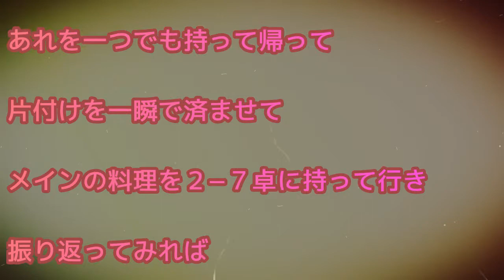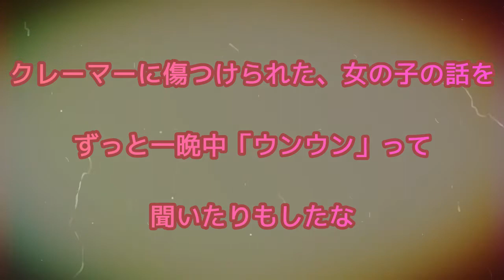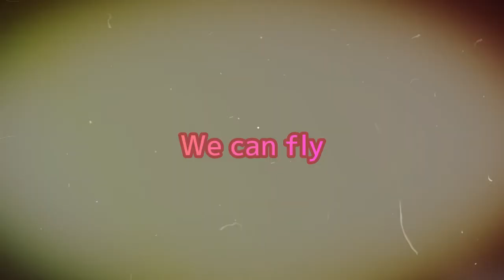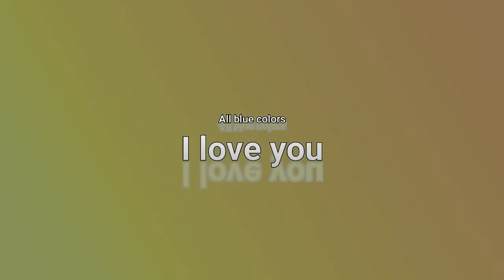川崎陽一「ファミレス人間」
music&lyric:Youichi Kawasaki

「ファミレス人間」

底辺の吹き溜まり、もうそれはどうしようもないくらいに暗い場所
誰もが誰もを見下してる、自分のことすら見下してる
生き生きとしてるやつは、「なんでこいつこんな事のために生き生きとやってるんだ？」
サボってるやつは、「やっぱりこいつはクソだな」そんな目線が痛かったよ、
そんな中でもね、何とか意義をを見つけようとした
でも、すべて無駄に終わったのかもしれないね
あんな底辺じゃ、将来なんてないしね、そう思ってたよ、
今考えても何してたかわからない
10年以上やった。時給アップしたよ、三十円、
アップしたよ、それで、喜んでたよ、俺は

何をやっていたのか、自分でも未だによくわからない。
でも、全て無駄だったとは思ってない、いや、あるかな、
無駄じゃ無いとは言えない自分がいる。

役職あるやつも、誰もあの店を愛してた奴なんかいないのかもね、
文句ばかり聞かされてさ

ああ、やっぱりここは底辺だ、ここはブラックだ
入ってくるやつの質も悪ければ、残ってる奴らもそう
「なんでやってるの？」なんでやってるの？って聞かれたらね
黙り込むしか、僕には出来ませんでしたよ

「なんでそこにずっといるの？」わからなかった
僕はそれしかできなかったし、必要とされていた
代わりなんかいくらでもいるかもね、人手が足りない、誰だって良かった
その時間だけそこに存在していれば

分かるよ、分かる
みんな元気か？

ウィーキャンフライ

ずっと長くそこで働いてた、たくさんの事を覚えた
一生懸命やった気もするし、そうじゃなかった気もするよ
マニュアルが用意されててさ、それ通りにやるんだよ
ピンポンってなったら、身体が勝手に動くようになるのさ

音が鳴ったらオーダー取りに行くまで、制限時間は３０秒
でも、すぐに取りに行っちゃダメさ、それじゃ店はまわらない
ポテトでも何でも、運びつつ行かなきゃ
２-６に持ってって、残りの十秒で、１-７のオーダーを
もう次の料理がでてるかなって思いながら
オーダーを取りつつ、下げものを見渡す
あれを一つでも持って帰って、片付けを一瞬で済ませて、
メインの料理を２-７に持っていき振り返ってみれば
ドリンクバーが完全に崩壊してる
ジュースが切れてる、コップもなくなってる
氷を補充しながら、コップを出して、ジュースを交換、
ピーク時は大体、毎回こんな感じ

仕事をした後のね、充実感、それなりにあったよ
笑顔を見れたら、いい気分になることもあったし、
心地いいチャリでの帰り道
なんとも言えない労働の後の幸福感

戦争みたいになるんだよ、飲食店ってね
人が足りてないから、何人分も動いた、
限界まで汗かきながら動いて
ただただ、ただただ走り続けたよ

険しい顔になってたかもね、少しはいらっともしたし
とんでもなく忙しい中、クレームが付いた時
その場を切り抜けるだけの、適当な事も言った
この混みようじゃ、新しく作ったら、２０分はかかる、
そんな事、分かってたはずなのについ、ついね
言ってしまうんだよ、「すぐに作り直します」って、
言ってしまうんだよ

時給８００円でさ

みんなどうしてるかな
好きだったよ、あの店が
少しはよくしようと思ってた時もあった
少なくとも今現在、必要とされてるんだ
そう思っていたんだよ、どうでもいい思い込み
この役割を果たそうって、そう思うことでしか、
そう思い込まなきゃ熱が込められねぇーじゃねーの
それは勘違いかもしれないね、一人芝居
勘違いでもなんでも、すがるしかなかった

ナイトの静けさ、ミッドナイトの静けさ
締め作業が終わった後のガランとした店
見渡すと一人、コクリコクリ寝てる
ドリンクバーも取らず、寝てるお客さん

そんな誰も来ない真夜中に、キッチンと一対一で
交わす会話がさ、楽しかったよ
真夜中だからね、一杯のコーラを
拝借して飲んだ、そんな時もあった
店長は何人も変わっていった、
俺以外の景色はどんどん変わっていった
俺はその店にいた、たった一人いた
ファミレス人間

たくさんの人に裁かれてきたね
何度も何度も思った「お前らにわかってたまるか」ってね
中国人やベトナム人なんかと、一緒にやってましたよ
空気より重いガスが道路をはっていくような日々
でもね、かけがえがなかったんだよ
あの働いた日々、なんにもならなかった日々
沢山見た人や、言葉や、身体を動かしたことや、読んだものや感じたこと、色んなものが全てかけがえがなかった

あの娘がレジに言ってる間、俺がオーダーに行ける
良かったあの娘が、仕事を覚えてくれて
シフトに入れるようになったら、俺もゆっくりできるかな
図書館にでも行って、本でも読みたいな

クレーマーに傷つけられた女の子の話を、ずっと一晩中うんうんって聞いたりもしたな
このサービス過剰の日本国じゃあ
店員に人権なんてまるでありませんよ

いつの間にか、心は粘膜みたいに弱々しく敏感になっちまって
近づいて少しでも触れられるとさ、
やけどみたいに痛くて、立ち直れなくなるから
誰も近づくなって、ハリネズミみたいになってた

トゲトゲしくなって、誰もしんじられなくなってた
卑屈な笑みでその場をやり過ごしたりもした

でもあの日々、今でも思い出すあの日々
かけがえがない、かけがえがないって思ってるんだ

いらっしゃいませ、何名様ですか？
氷を補充します、オーダー伺います、
料理ありがとうございます
こちらお下げいたしましょうか？

サービス先進国？はいはい
神対応？はいはい
おもてなし？はいはい
笑わせる、虫唾が走る、
内情はそんな美しいもんなんかじゃねぇ

コールミー、ファミレス人間
コールミー、ワーキングプア
コールミー、コールミー

「Amazon music」「Apple music」「Spotify」でも音楽を配信中！！
「川崎陽一」で検索！！